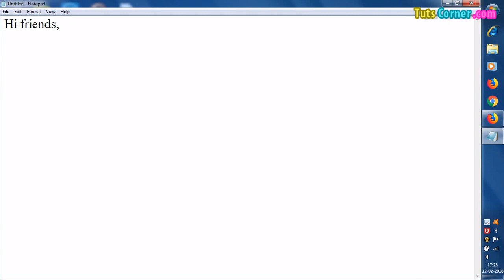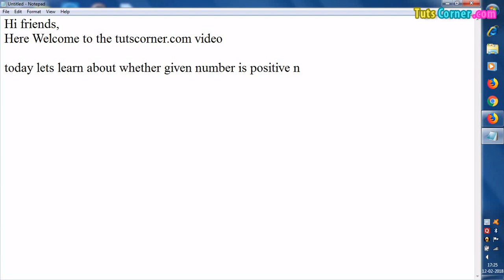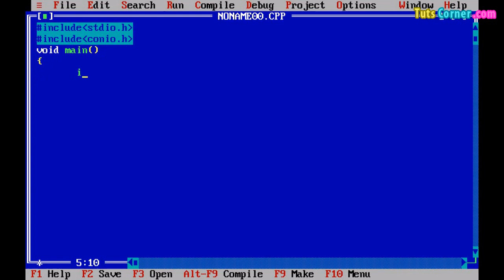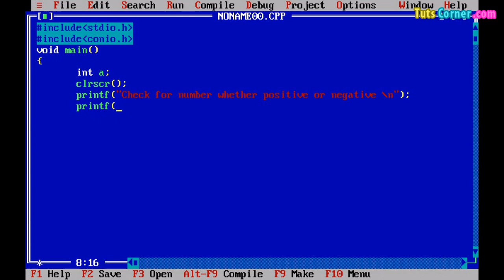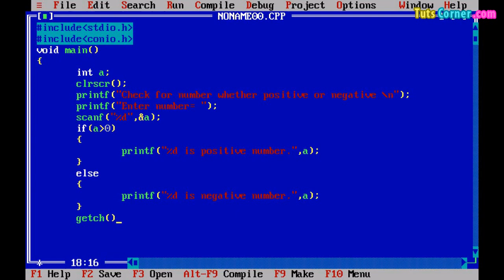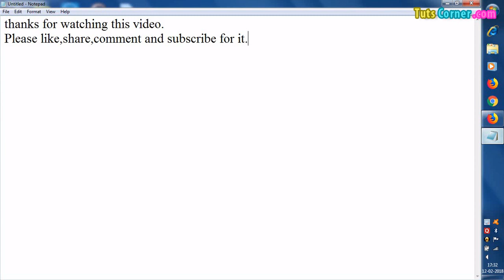C program to check whether a number is positive or negative